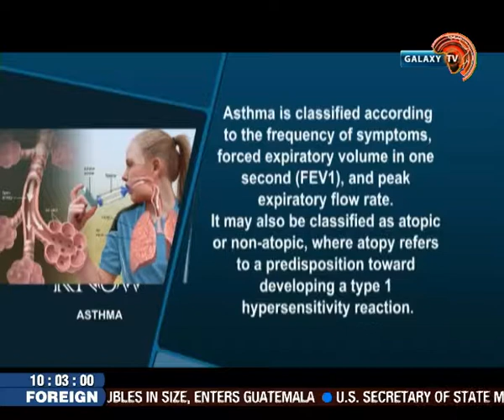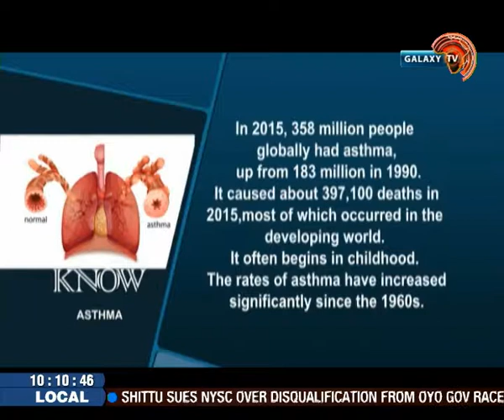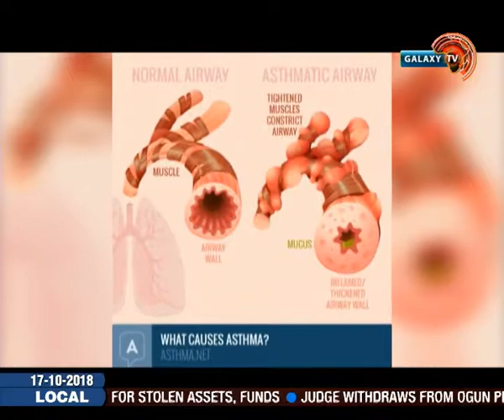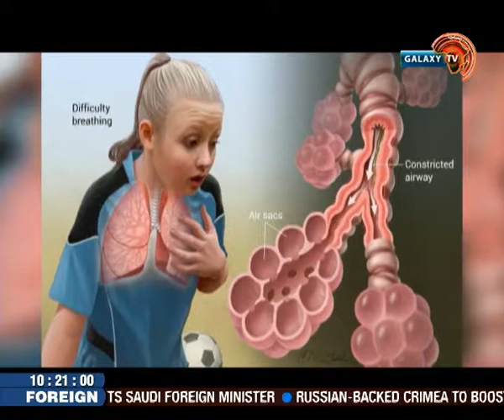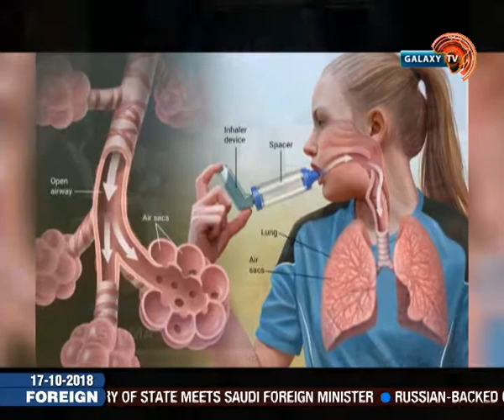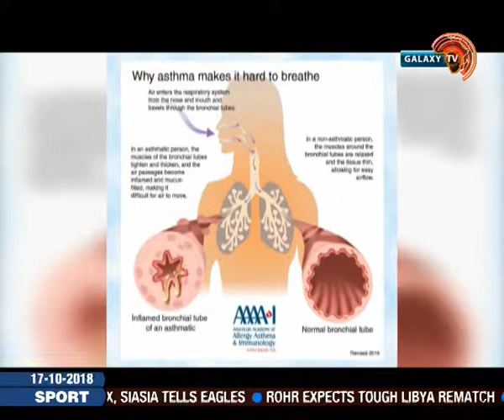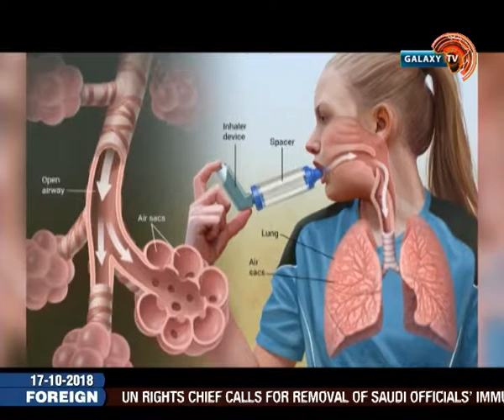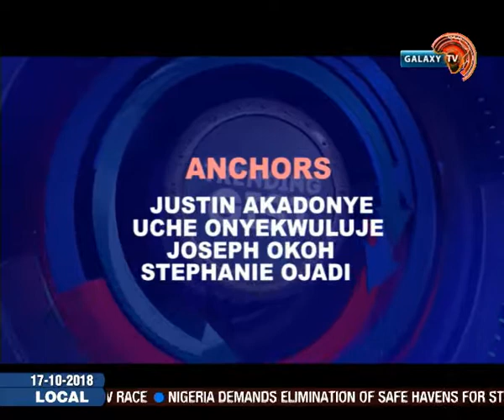Tricks to avoid and manage Asthma patients